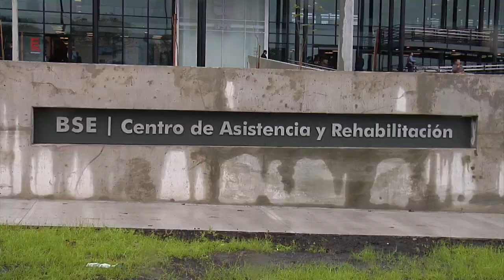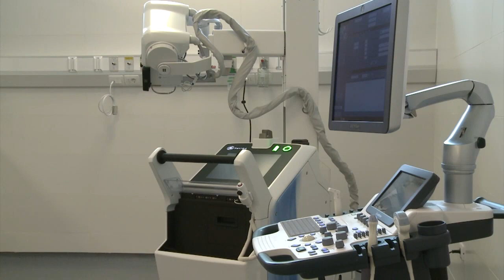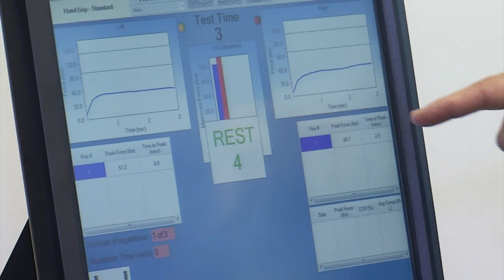Inauguran el nuevo Hospital del BSE con tecnología única en Uruguay